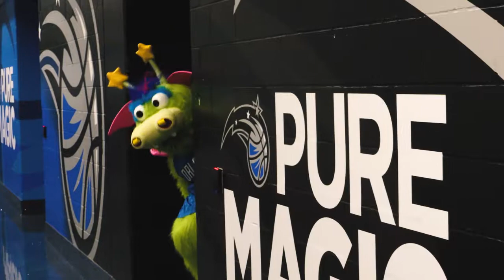Talk of the Town Supports Orlando Magic Youth Foundation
Dine at any Talk of the Town Restaurant and round up your check to support the Orlando Magic Youth Foundation!